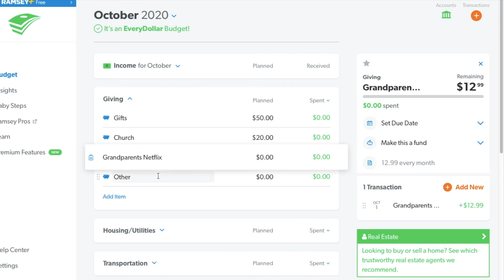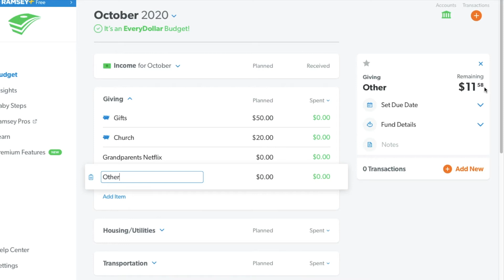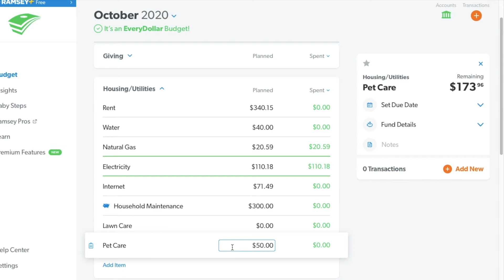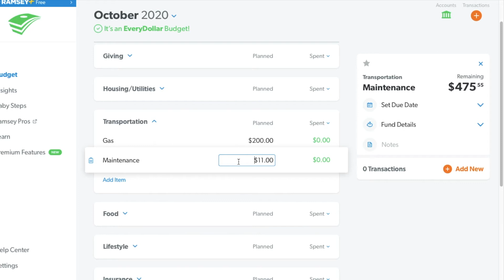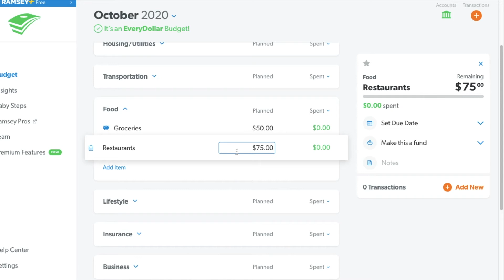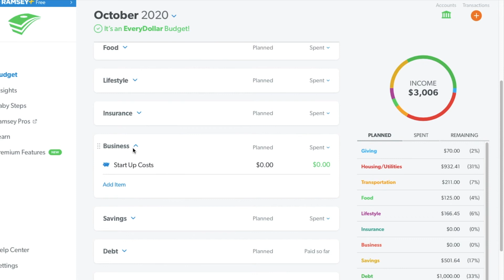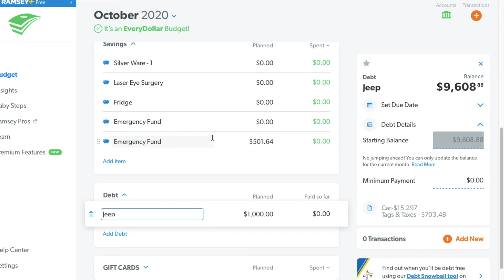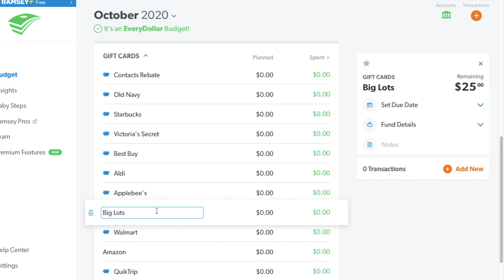October Budget Set Up | EveryDollar | 2020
Websites I Use to Save Make Money: (using my link allows me to get a small $ and you also receive $ for signing up- this does not cost you anything extra):

 - Decluttr (sell your old tech:use my link for an extra $5):
- Rakuten (cash back for what you already buy- spend $40 [new members only] and get $40)

All opinions are my own and the video is not sponsored.